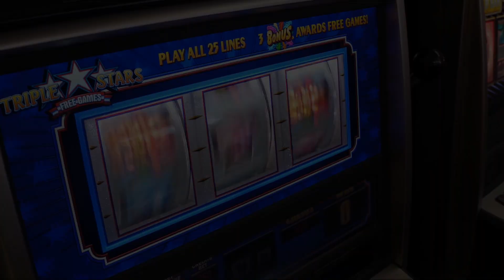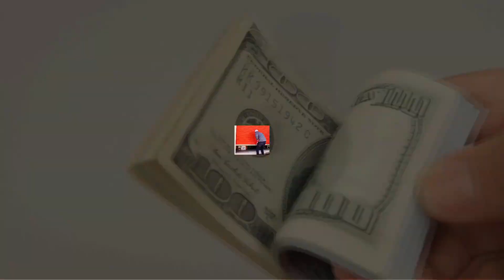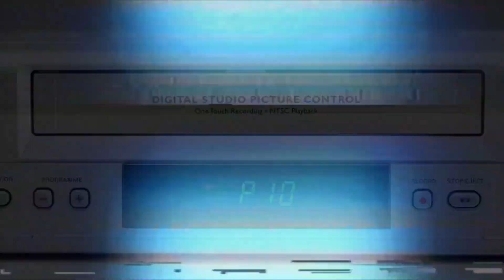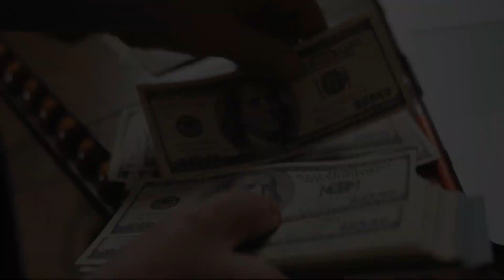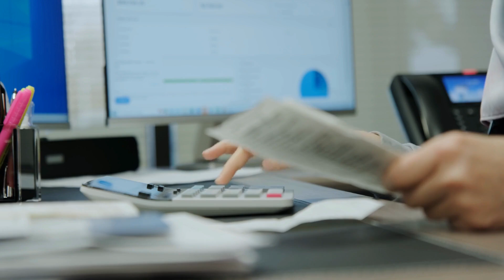Man Falls To His Knees After Finding A Safe Inside A Storage Container